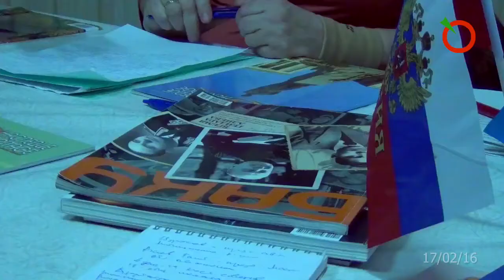Центр азербайджанской автономии Московской области